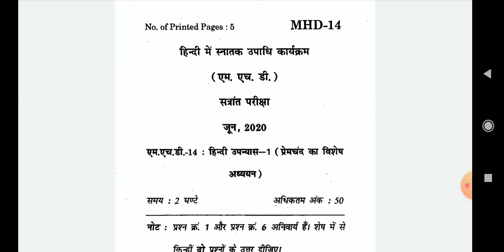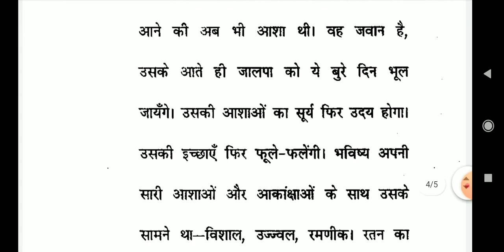IGNOU MA (MHD-14) पेपर